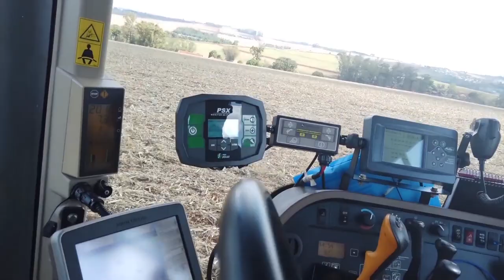Rio Grande Rural #1108 08/03/20 3º bloco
Janela Rural: um processo biológico que aumenta a produtividade da soja.

- A fixação biológica de nitrogênio, a inoculação, é considerada o mais importante processo biológico das plantas depois da fotossíntese. Trata-se de uma verdadeira fábrica biológica capaz de suprir as necessidades de várias leguminosas, como a soja. Conheça os benefícios dessa técnica, adotada no sul do país, no quadro Janela Rural.

- Através de pesquisa científica, foi desenvolvido um inoculante capaz de promover um aumento na produção de biomassa e no conteúdo de proteína do capim Braquiária. Esse produto é importante para auxiliar a recuperação de pastagens degradadas que chegam a 180 milhões de hectares no Brasil.

Programa #1108